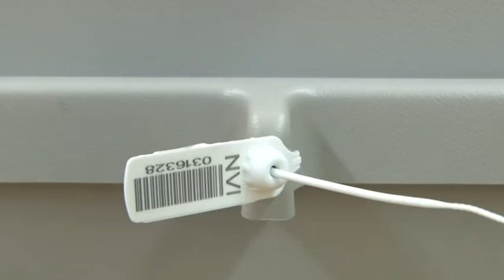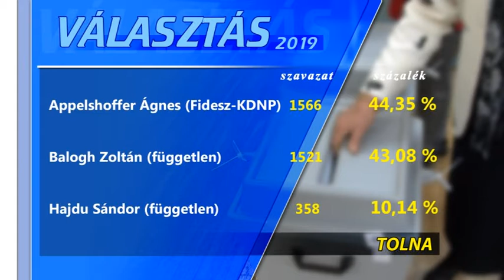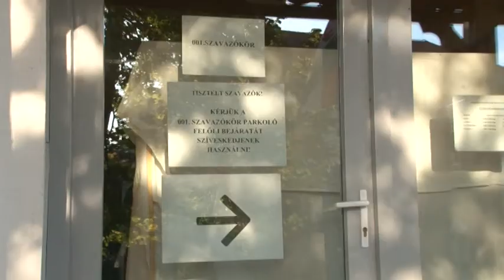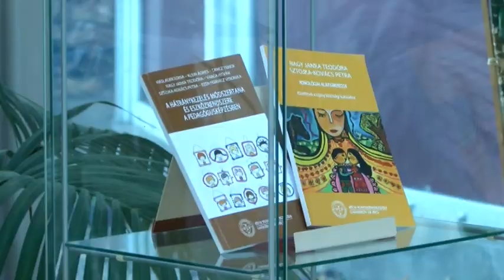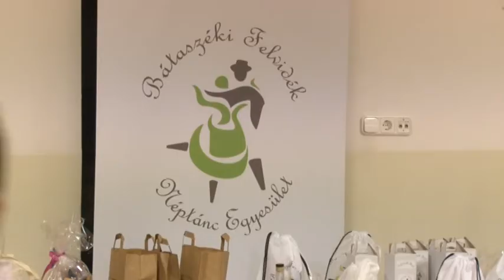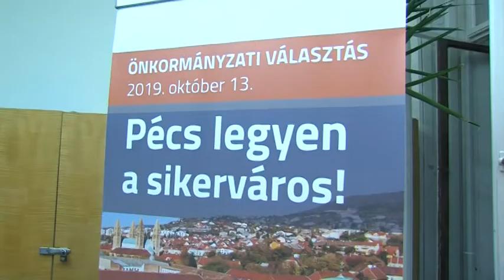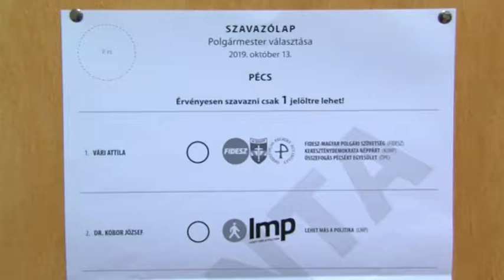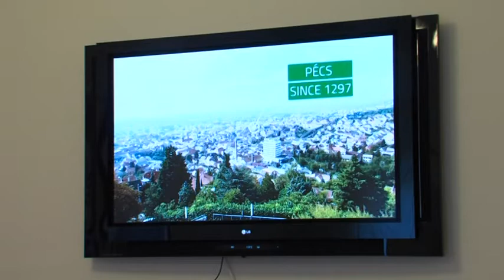Híradó - Tolnatáj TV 20191014